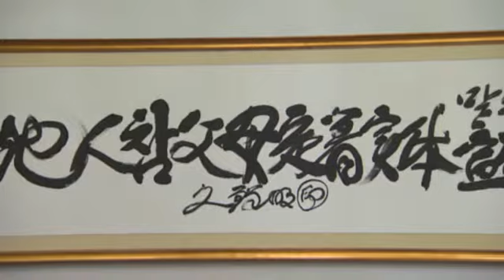2012/06/18 - HDH - Parents thought of the younger brother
Title: Parents thought of the younger brother by Sun Myung Moon
Event: Hoon Dok Hae
Location: Cheon Jeong Gung, NV